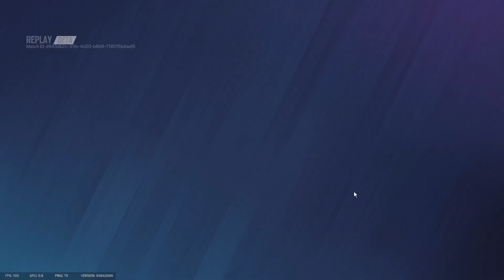lore accurate fuze